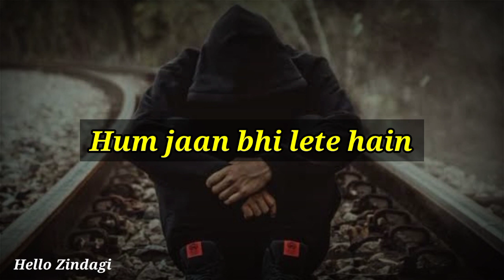Use khone ke baad - Sad shayari | Sad status | Sad status for whatsapp